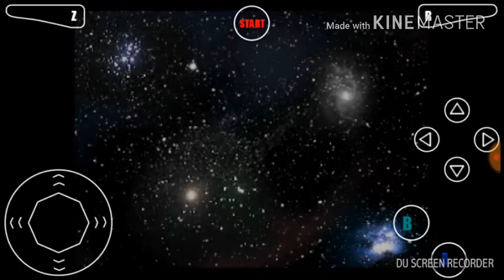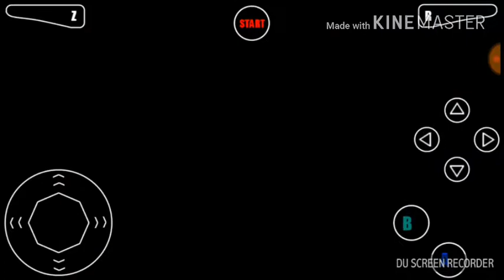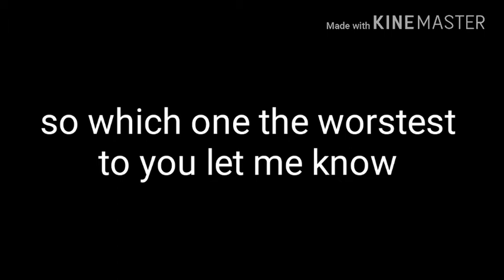Top 3 best to worst games on n64!